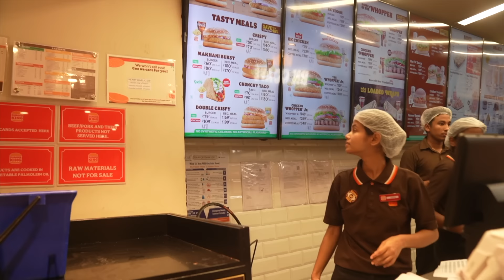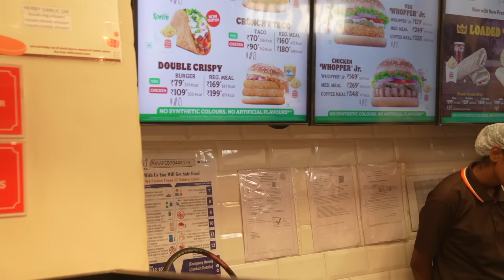I TRIED SAM SULEK’S *INSANE* 8000+ CALORIES BULKING DIET 😱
This was post competition cheat meal hope aapko accha laga hoga ❤️